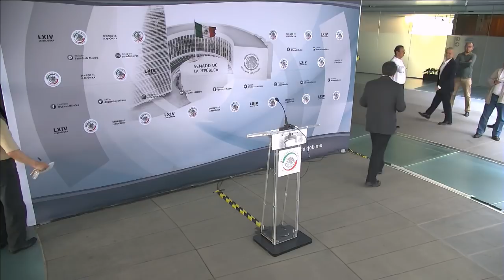Conferencia del senador Ricardo Monreal, presidente de la Junta de Coordinación Política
Conferencia del senador Ricardo Monreal, presidente de la Junta de Coordinación Política. Del 23 de marzo de 2020.